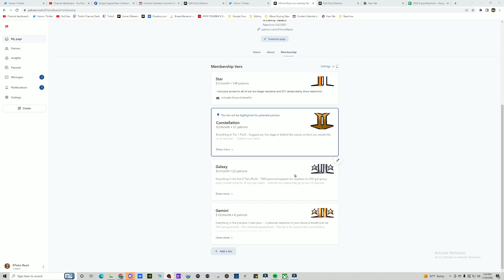STATION 웬디 WENDY X 멜로망스 MeloMance '안부 'Miracle' Live Video